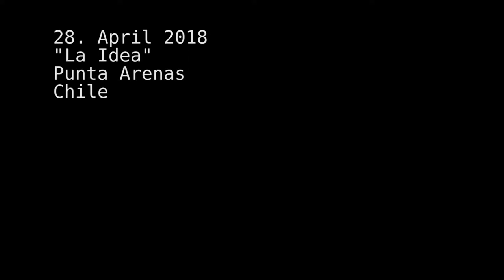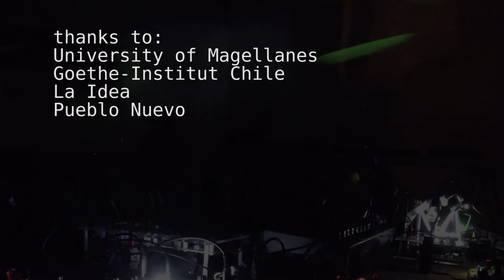Agnes Paz & Wolfgang Spahn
Concert of Agnes Paz and Wolfgang Spahn at La Idea in Punte Arenas, Chile 2018